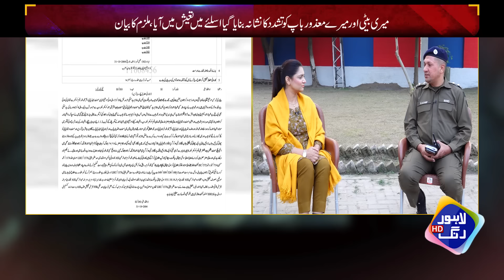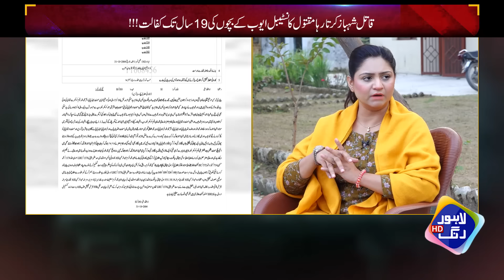Choti Si Larai Par Police Wala Wehshi Ho Gia | Talaash | 27 November 2023 | Lahore Rang